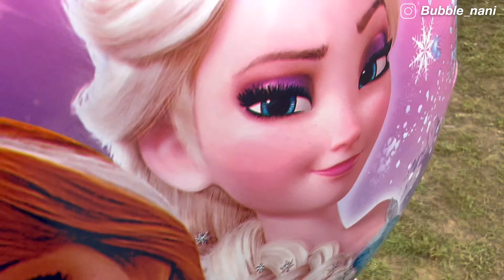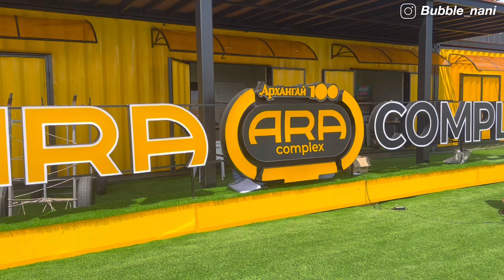Наадмаар хаачсан бэ?? 🤔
Сайхан наадцгаасан уу? Guys ☺️